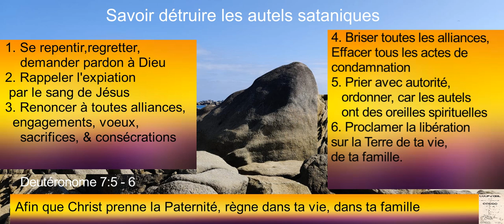Comment détruire les autels sataniques - Congo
Avec la Pasteure Pélagie Makola - E.E.C / " Voici, au contraire, comment vous agirez à leur égard: vous renverserez leurs autels, vous briserez leurs statues, vous abattrez leurs idoles, et vous brûlerez au feu leurs images taillées.
Car tu es un peuple saint pour l'Éternel, ton Dieu; l'Éternel, ton Dieu, t'a choisi, pour que tu fusse un peuple qui lui appartînt entre tous les peuples qui sont sur la face de la terre."
Enseignement du jeudi 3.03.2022- l'école des disciples -l'église évangelique du Congo - paroisse de Mayangui - Brazzaville. En Kikongo, lingala et français.